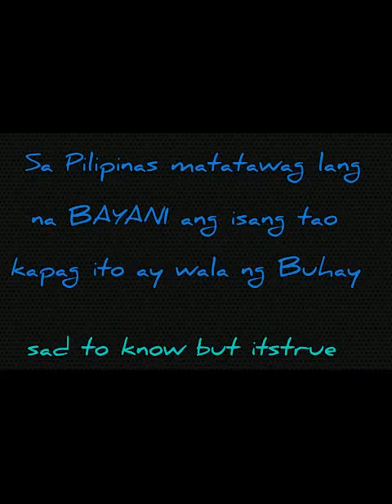Mary jane veloso tribute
Lucky are open now